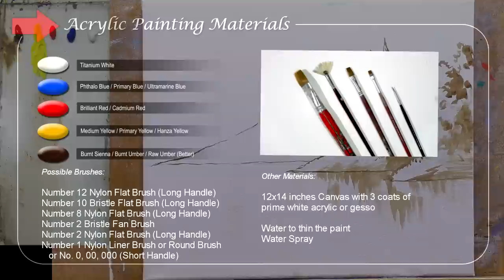Tutorial: How to Paint Lake House in Acrylics / JMLisondra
Featuring a mesmerizing full tutorial that captures the entire process from start to finish.  In this video, I, JMLisondra, a professional artist and painter, will guide you through the step-by-step process of creating a beautiful acrylic painting of a serene lake house.

Using acrylic paints, I will teach you various techniques and tips on how to create a stunning landscape painting, including how to blend colors, use brush strokes, and create depth and texture. This video is perfect for beginners who are just starting their painting journey or for experienced artists looking to enhance their skills.

This tutorial allows you to see the painting progress in just a few minutes, so you can easily follow along and replicate the techniques at your own pace. Whether you're painting for relaxation, personal enjoyment, or as a professional pursuit, this tutorial video will surely help you improve your painting skills.

Heartland